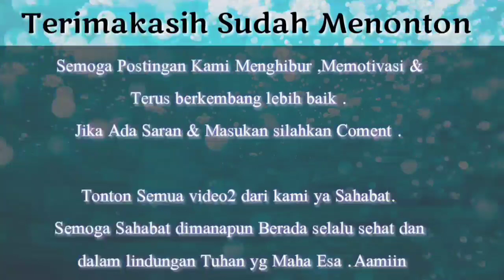RANDA BEST SERBA BISA ALAT MUSIC ,INSYAA ALLAH JADI SENIMAN YG BERKWALITAS DI INDUSTRI MUSIC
Sehat2 dan Selalu dalam lindungan TYME ya Shobat semuanya ..

Terus dukung dan Doakan idolanya Agar senantiasa Sehat ,bahagia ,Selalu dlm lindungan Allah swt ,Rezki lancar dan apapun Doa terbaik  dan in syaa Allah yg mendoakan org lain dlm kebaikan akan dpt kebaikanya juga .Aamiin

Dan Tolong Follow Sosmed kami dan ikutan jika ada give away,karena bakalan terus menerus ada give away gaess ,yg baru gabung salam kenal ya ..

Aamiin

Terimakasih.